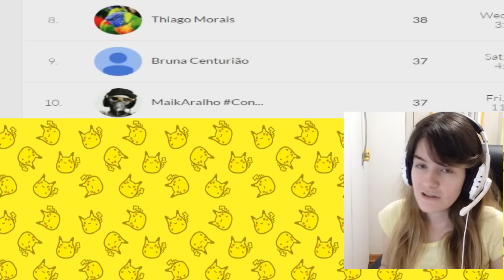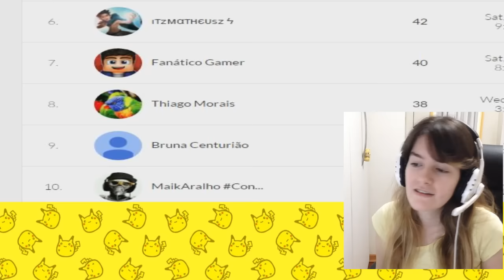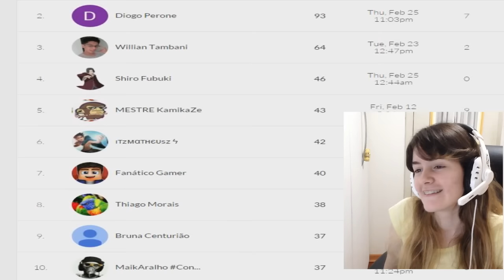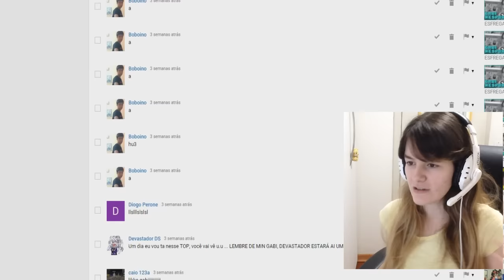TOP 10 INSCRITOS (FEVEREIRO)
DEIXE SEU JOINHA :3
♥ ME SEGUE NAS REDE SOCIAL TUDO ♥